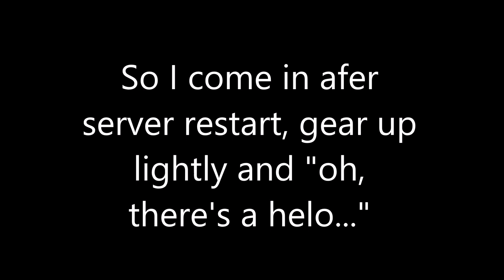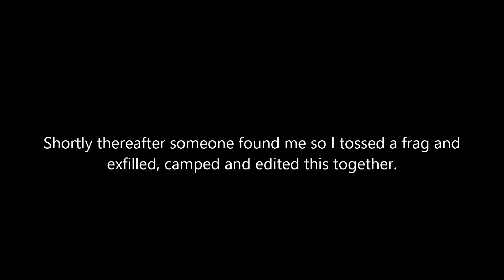Bluefor gets harrassed in Le Port. [TACX] Arma 3 CGC Malden Wasteland